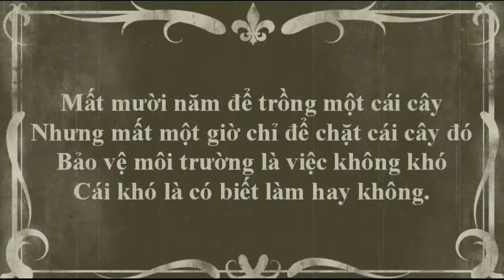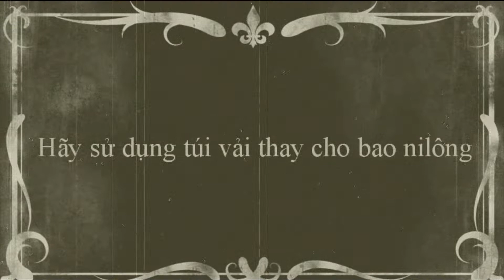Môi trường - 11D8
Clip bảo vệ môi trường của lớp 11D8 trường THPT Marie Curie.